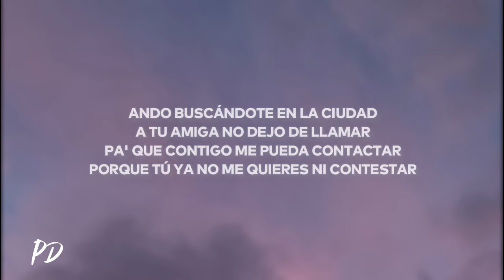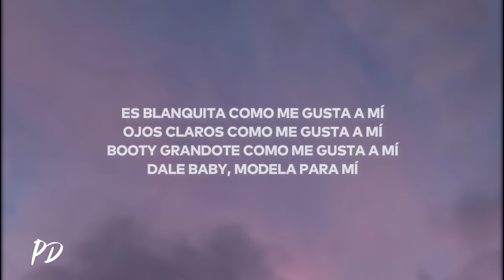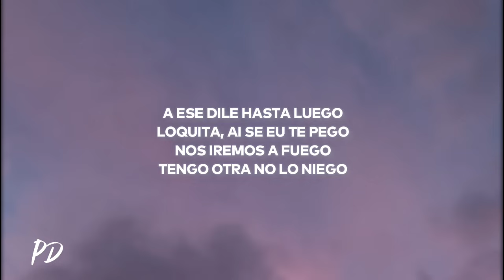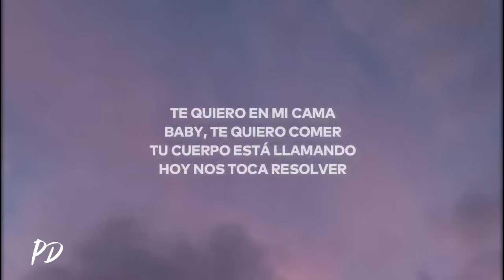Young Rebxl, Zika Boy, Giru Mad Fleiva, Thuglack, Rafaell Cocoa - VIP (Letra/Lyrics)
✘ Follow @youngrebxl

🎤[Letra de "VIP"]

[Coro: Zika Boy]
En ti ando pensando
Cuando es que la vuelvo a ver
Te matan las ganas
Baby eso yo lo sé
Te quiero en mi cama
Baby, te quiero comer
Tu cuerpo está llamando
Hoy nos toca resolver

[Verso 1]
Quiero navegar por tu cuerpo
Hacerlo después del concierto
Se me hace agua en la boca
Cuando desnuda te pienso
Si te ha fallado lo siento
Soy un tipo nuevo no miento
Ahora puedo expresar sentimientos
Ahora puedo dar mi cien por ciento
Ando buscándote en la ciudad
A tu amiga no dejo de llamar
Pa' que contigo me pueda contactar
Porque tú ya no me quieres ni contestar
Mujer, entiende, estoy puesto pa' ti
No me importa lo que puedan decir
No me importa lo que hablen de mi
Estoy en la vuelta con el Panik Room clique

[Verso 2: Giru Mad Fleiva]
Mami, tengo heridas en los labios
Y no es producto de este Ron Cartavio
Me estoy muriendo por verte a diario
Le rezo a mi rosario pa' tenerte desnuda en el balneario
Mientras mezclo el tabaco con escabio
Tú me has desbloqueado posiciones y las más desconocidas
Eres montaña rusa, te gusta quedarte arriba
Tú eres esa droga natural y creativa
Caes como bomba explosiva cuando yo me encuentro encima
Sí estoy busy, voy
Como de la Geezy, voy
Sacar esto es easy toy
No la hagas difícil hoy
Lo hace facilísimo
Vamo' desde el easy mode
'Toy sintiendo tanta tu partida que me encuentro perdidísimo
Fuck, bitch, tu cuerpo me está llamando
Desde lejos reclamando
Te estoy prendiendo tanto que emergencia está bajando
Ni las aguas más frías pueden apagar el cuarto
So, fuck, bitch

[Verso 3]
Me dejaste todo loco
Cuando bailamo' en el VIP
Sabes me gustan las nenas malas
Eres todo lo que yo pedí
Es blanquita como me gusta a mí
Ojos claros como me gusta a mí
Booty grandote como me gusta a mí
Dale baby, modela para mí
'Toy pensando en llevarte pa' Miami (Mami)
Desde ahora, baby, dime daddy (Papi)
Me gustas por que eres una bad bitch (Bad bitch)
Y si tienes gato lo quemamos (Baby)
Ella está durita es una Barbie (Barbie)
Ya me le he suscrito en el Only (Crazy)
Estoy con mi mafia haciendo plata (Plata)
Mientras nos robamos a sus gatas (Gatas)

[Verso 4: Rafaell Cocoa]
Mami, yo soy un alarako y eso es lo que a ti te pone
Y aunque tú tienes marido nos llamamo en ocasione'
Obsesiona'o con tu cuerpo, vamo' a hacerlo dime dónde
El te pelea a cada rato y a mí no me corresponde pero
Estabas moviéndote como si estuvieran grabándote
To' callao para repetir después
A ese culo baby yo le pongo 10
A ese dile hasta luego
Loquita, ai se eu te pego
Nos iremos a fuego
Tengo otra no lo niego
So, no fakeemos ese love que después nos rayamos y jodemos esa quimi'
Cada que me llamas me lo pasas, tú eres cini'
Canto pa' la calle y esas tetas me ponen cursi
No pares de mamar, me gusta tu carita fresi', hoe